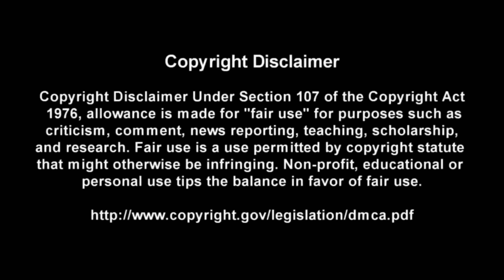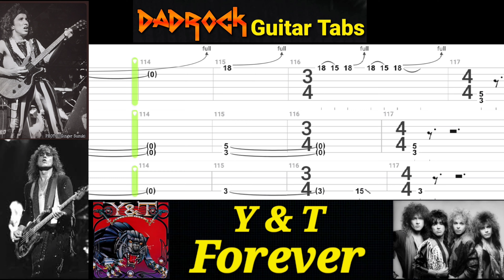Forever - Y & T - Guitar + Bass TABS Lesson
This is a practice tool I put together With the help of Songsterr to help My fellow DadRockers  learn the main guitar parts for Forever by Y & T

Intro: (0:00)
Video: (0:37)